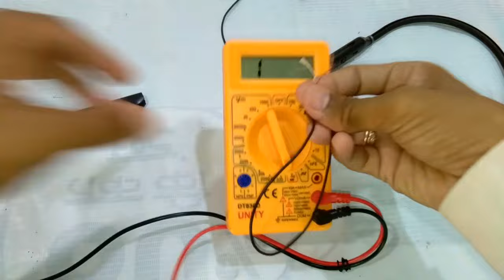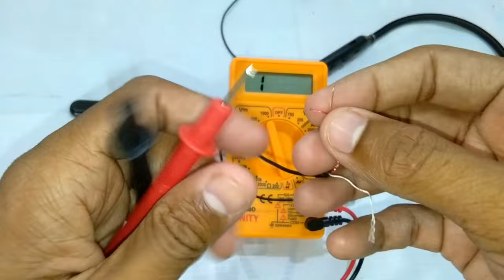Bluetooth का वायर टूट गया है कैसे ठीक करें || riviera-RNB04 Broken bluetooth headphone Repairing